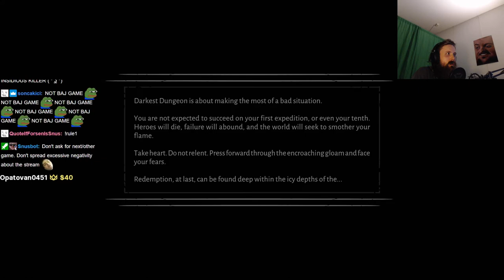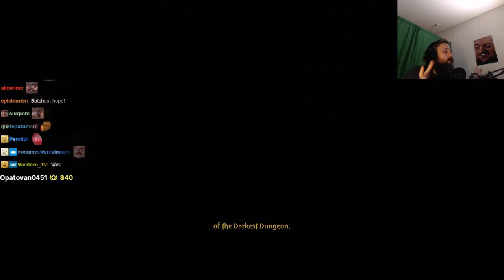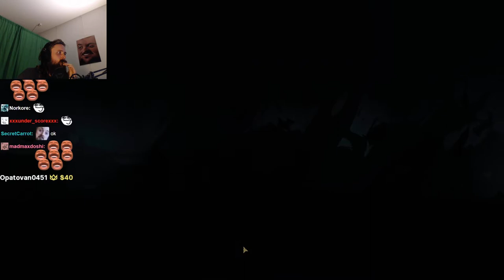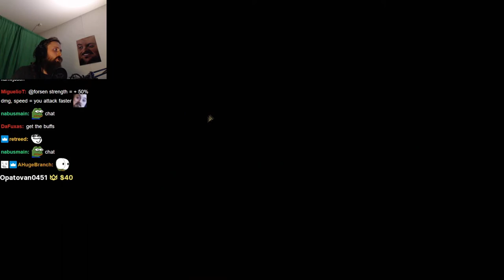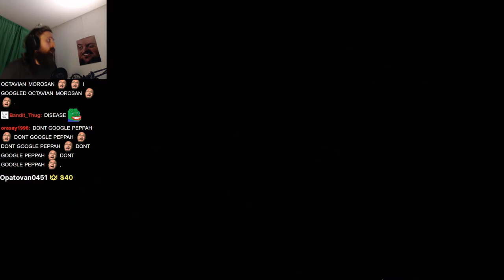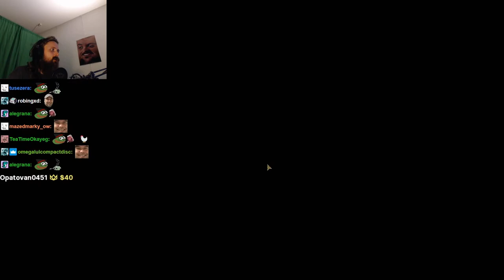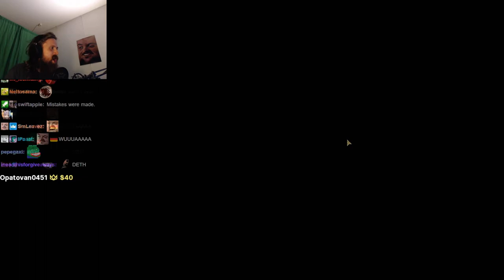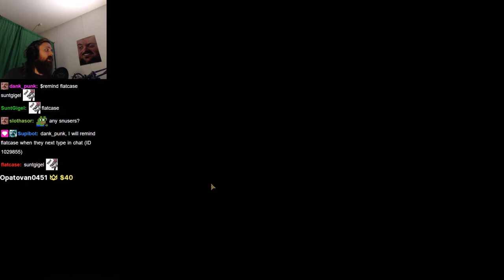Forsen plays Darkest Dungeon 2 (with Chat)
Stream Duration: 6:25:56

Game Description: Darkest Dungeon II is a roguelike road trip of the damned. Form a party, equip your stagecoach, and set off across a decaying landscape in a last gasp attempt to avert the apocalypse. The greatest dangers you face, however, may come from within...

General
Format : MPEG-4
Format profile : Base Media
Codec ID : isom (isom/iso2/avc1/mp41)
File size : 16.6 GiB
Duration : 6 h 25 min
Overall bit rate mode : Constant
Overall bit rate : 6 148 kb/s
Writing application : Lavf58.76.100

ID : 1
Format : AVC
Format/Info : Advanced Video Codec
Format profile : High@L4.2
Format settings : CABAC / 4 Ref Frames
Format settings, CABAC : Yes
Format settings, GOP : M=3, N=120
Codec ID : avc1
Codec ID/Info : Advanced Video Coding
Source duration : 6 h 25 min
Bit rate mode : Constant
Bit rate : 6 003 kb/s
Width : 1 920 pixels
Height : 1 080 pixels
Frame rate mode : Variable
Frame rate : 60.000 FPS
Minimum frame rate : 20.000 FPS
Maximum frame rate : 62.500 FPS
Color space : YUV
Bit depth : 8 bits
Scan type : Progressive
Bits/(Pixel*Frame) : 0.048
Stream size : 16.2 GiB (98%)
Source stream size : 16.2 GiB (98%)
Color range : Limited
Color primaries : BT.709
Transfer characteristics : BT.709
Matrix coefficients : BT.709
mdhd_Duration : 23155278
Codec configuration box : avcC

Audio
ID : 2
Format : AAC LC
Format/Info : Advanced Audio Codec Low Complexity
Codec ID : mp4a-40-2
Bit rate : 129 kb/s
Channel(s) : 2 channels
Channel layout : L R
Sampling rate : 48.0 kHz
Frame rate : 46.875 FPS (1024 SPF)
Compression mode : Lossy
Stream size : 355 MiB (2%)
Source stream size : 355 MiB (2%)
Default : Yes
Alternate group : 1
mdhd_Duration : 23156224